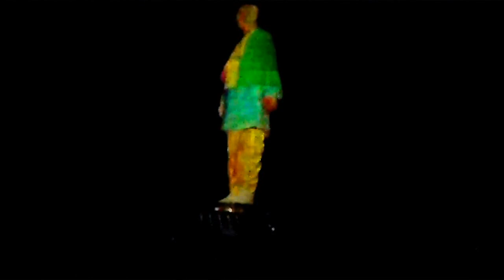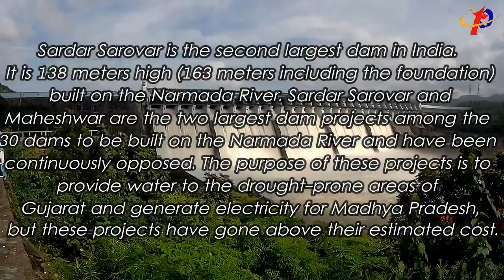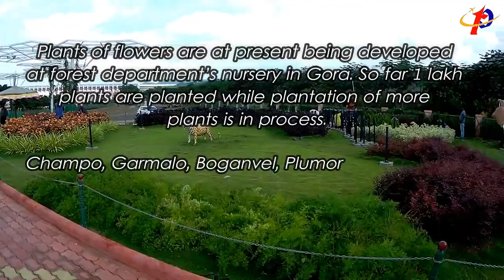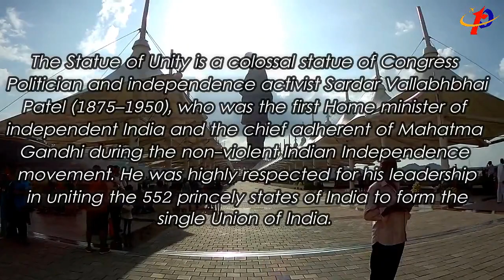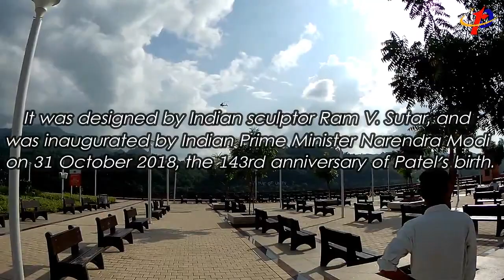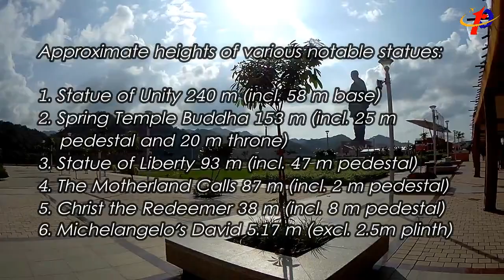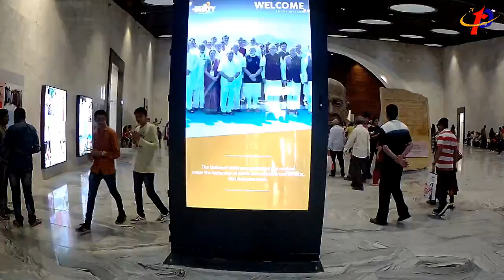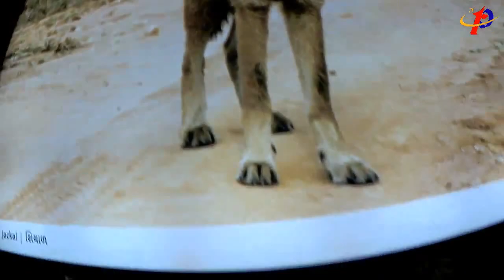Trip To Statue of Unity - સ્ટેચ્યુ ઓફ યુનિટીની સફર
The Statue of Unity is a colossal statue of Congress Politician and independence activist Sardar Vallabhbhai Patel (1875–1950), who was the first Home minister of independent India and the chief adherent of Mahatma Gandhi during the non-violent Indian Independence movement. He was highly respected for his leadership in uniting the 552 princely states of India to form the single Union of India. It is located in the state of Gujarat, India. It is the world's tallest statue with a height of 182 metres. It is located on a river island facing the Sardar Sarovar Dam on river Narmada in Kevadiya colony, 100 kilometres (62 mi) southeast of the city of Vadodara and 150 km from Surat.

The project was first announced in 2010 and the construction of the statue started in October 2013 by Larsen & Toubro, who received the contract for ₹2,989 crore (US$420 million) from Government of Gujarat. It was designed by Indian sculptor Ram V. Sutar, and was inaugurated by Indian Prime Minister Narendra Modi on 31 October 2018, the 143rd anniversary of Patel's birth.

द स्टैच्यू ऑफ यूनिटी कांग्रेस राजनेता और स्वतंत्रता कार्यकर्ता सरदार वल्लभभाई पटेल (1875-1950) की एक विशाल प्रतिमा है, जो अहिंसक भारतीय स्वतंत्रता आंदोलन के दौरान स्वतंत्र भारत के पहले गृह मंत्री और महात्मा गांधी के प्रमुख अनुयायी थे। भारत के 552 रियासतों को भारत के एकल संघ के रूप में एकजुट करने में उनके नेतृत्व के लिए उन्हें बहुत सम्मान दिया गया। यह भारत के गुजरात राज्य में स्थित है। यह दुनिया की सबसे ऊंची प्रतिमा है जिसकी ऊंचाई 182 मीटर है। यह एक नदी द्वीप पर स्थित है, जो वड़ोदरा शहर के दक्षिण पूर्व में 100 किलोमीटर (62 मील), और सूरत से 150 किलोमीटर दूर केवडिया कॉलोनी में नर्मदा नदी पर सरदार सरोवर बांध का सामना कर रहा है।

परियोजना की घोषणा पहली बार 2010 में हुई थी और प्रतिमा का निर्माण अक्टूबर 2013 में लार्सन एंड टुब्रो द्वारा शुरू किया गया था, जिसे गुजरात सरकार से 89 2,989 करोड़ (US $ 420 मिलियन) का ठेका मिला था। यह भारतीय मूर्तिकार राम वी। सुतार द्वारा डिजाइन किया गया था, और इसका उद्घाटन 31 अक्टूबर 2018 को पटेल के जन्म की 143 वीं वर्षगांठ पर भारतीय प्रधान मंत्री नरेंद्र मोदी द्वारा किया गया था।

Video contains:
0:00 Intro
0:08 Title
0:25 Ticket Counter and Around View
1:32 Way to SOU by Bus
3:55 Narmada Dam View
7:29 Valley Of Flower
10:52 Statue Of Unity Front View
20:11 On the SOU
23:15 SOU Gallery
27:25 Laser Show

Video By :- Sj Cam 6 Ledgend
Video Editing :- Filmora (Ajay Pandya)
Music :- Rainbow forest, The Cascades, Classic Rose, Chimaz, Royal Mountain Breakdown, Jalandhar, Sahara Rain, East Indian Funky
Location :- Statue Of Unity Kevadiya, Sardar Dam, Velly Of Flower
People going on trips :- Ajay Pandya, Jisha Pandya, Sanjay Bhatt, Bhavna Bhatt, Dhruvit Bhatt, Darshit Bhatt